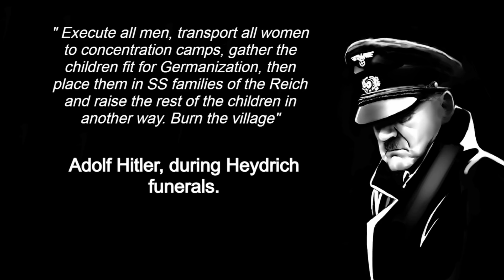The LIDICE Massacre | WOTB History